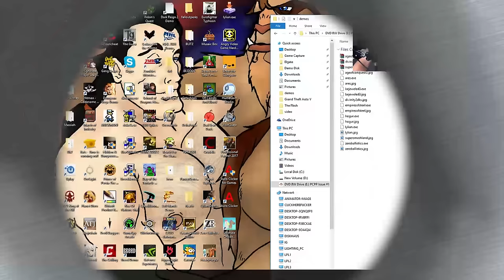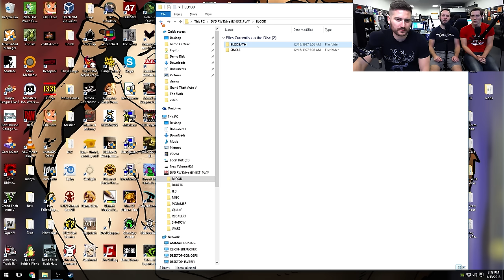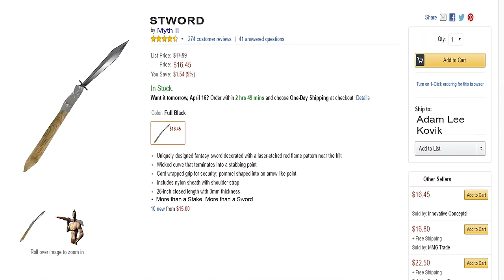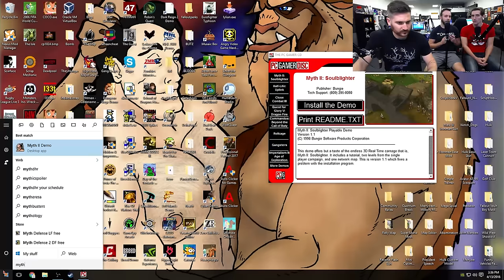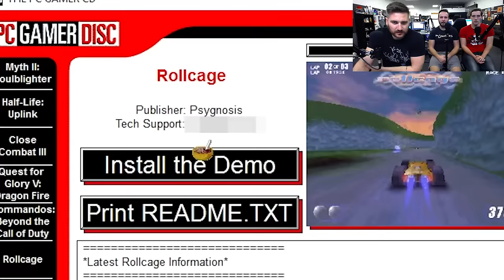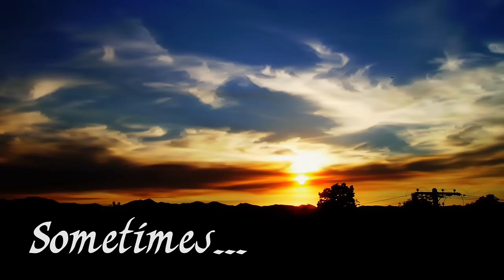PRANKED YA - Demo Disk Gameplay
We see you received the free demo we sent you. We're glad. You see it doesn't matter if you watch it and give us a negative comment... Bruce's been driven mad. We've proved our point. We've demonstrated there's no difference between Funhaus and everyone else! All it takes is one bad demo to reduce the sanest man alive to lunacy. Just one bad day. You had a bad day once, are we right? We know we are. You had a bad day, and it drove you as crazy as a Party Monster... Only you won't admit it! You have to keep pretending that demos are fun, that there's some point to playing a broken game! God you make us want to puke. Something like that happened to us, you know. We... We're not exactly sure which demo it was. Sometimes we remember it one way, sometimes another... If we're going to have a past, we prefer it to fill a whole binder! Ha ha ha! But our point is... our point is, we went crazy. When we saw the terrible stuff PC gamers used to put up with, we went crazy as a coot! We admit it! Why can't you? You're not unintelligent! You must see the reality of the situation. Do you know what triggered the console wars? An argument over how many demos could fit on a PC Gamer CD-Rom! A PC Gamer CD-Rom! Ha ha ha ha HA! It's all a joke! Everything anybody ever played or installed... it's all a digital, demented gag! So why can't you see the funny side? Why aren't you laughing?